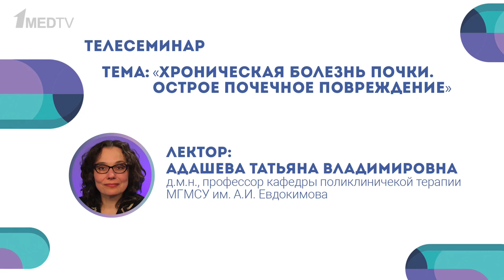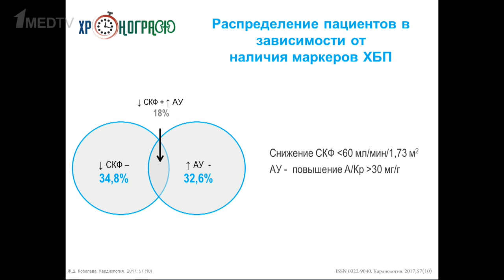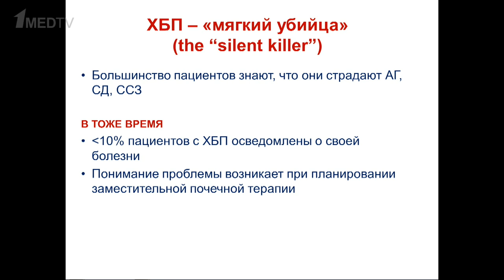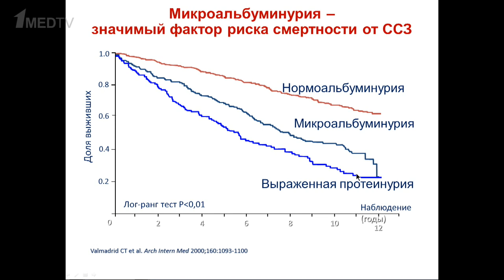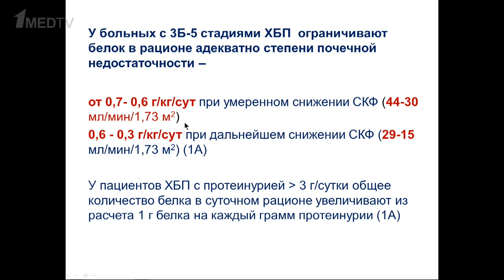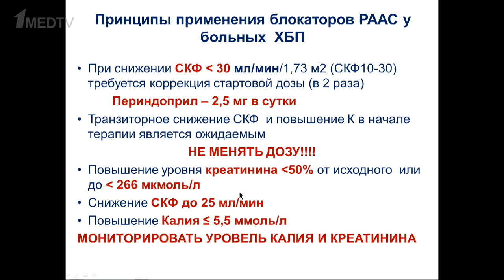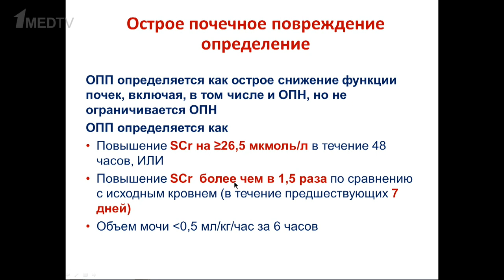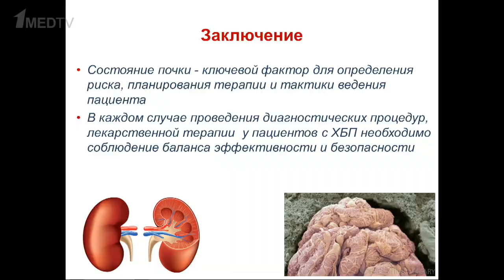Хроническая болезнь почки. Острое почечное повреждение. Татьяна Адашева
Татьяна Владимировна Адашева – д.м.н., профессор кафедры поликлиничекой терапии
 МГМСУ им. А.И. Евдокимова.

00:00 Введение. Благодарность 1med.tv
00:59 История вопроса
03:30 Анатомия и физиология почки
04:49 Актуальные клинические рекомендации
05:37 Появление концепции ХБП
07:10 Распространенность ХБП в России
09:22 Влияние ХБП на ССО у пациентов с ФП
11:03 Значимость ХБП у пациентов с нарушениями ритма
11:53 Отечественные рекомендации по ХБП. Определение и диагностические критерии ХБП
13:55 Классификация ХБП
15:06 Когда начинается повреждение почек и что такое гиперфильтрация
17:49 C3a и C3b стадии ХБП
18:42 Методы оценки фильтрационной функции почек и расчета СКФ
24:32 Почему важен уровень альбуминурии
26:29 Стратификация сердечно-сосудистого риска у пациентов с ХБП
28:11 Примеры диагностических заключений
28:30 Контраст-индуцированная нефропатия
30:35 Нефропротективные стратегии
49:48 Острое почечное повреждение. Смена концепций
51:31 Определение и классификация ОПП. Стадии ОПП
52:57 Предрасполагающие факторы ОПП и этиология ОПП
54:40 Тактика при ОПП
55:40 Принципы ведения пациентов с ОПП
59:45 Завершение лекции